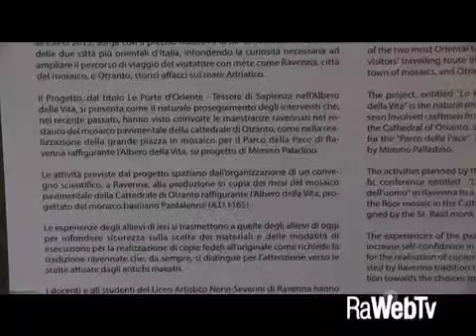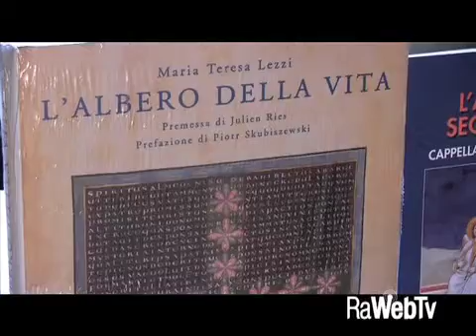Albero della Vita: un percorso che unisce Ravenna, Milano, Otranto